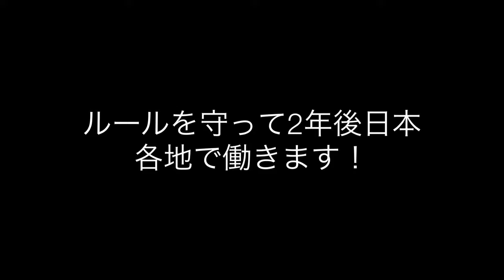新潟 自動車 整備士 専門学校 留学生 研修